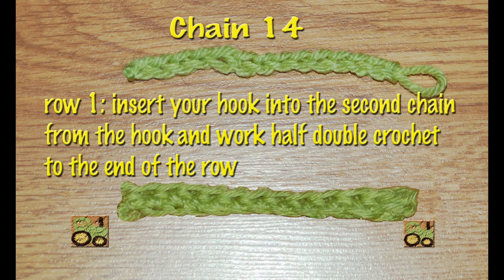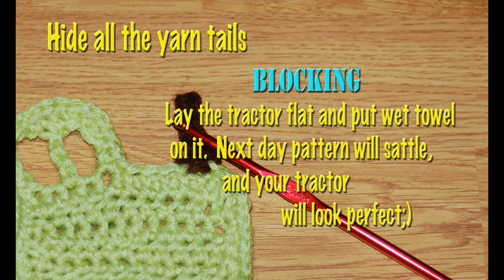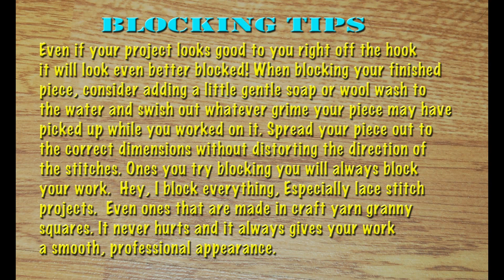Crochet Tractor Applique, Embellishment, Crochet toy applique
This is my own pattern, feel free to use it:)